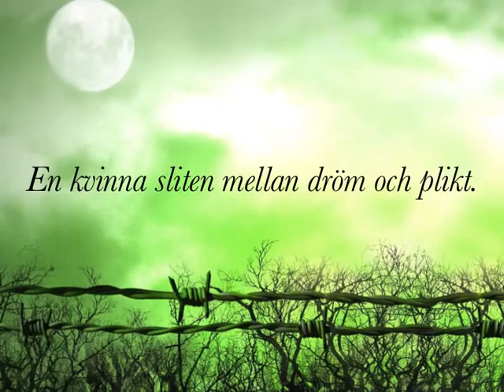De vassa tändernas skog